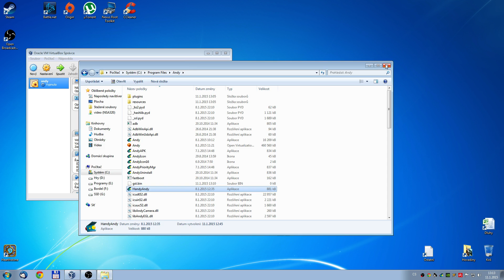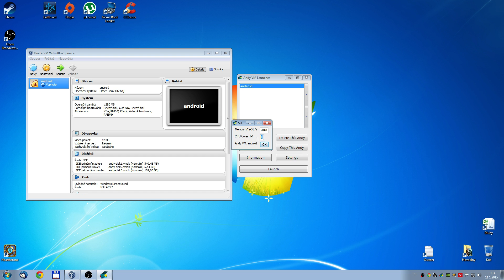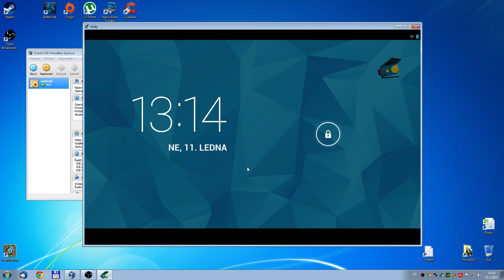Andy OS: Looping problem #2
This is one way to work for me Andy OS 4.20